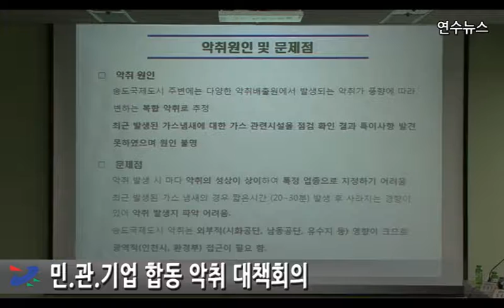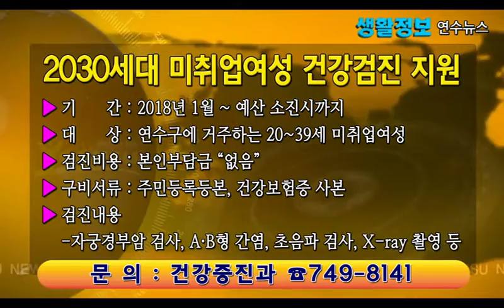2018년 7월 넷째 주 연수뉴스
-연수소식
 1. 민·관·기업 합동 악취 대책회의
 2. 제3회 인천 송도해변 여름대축제 개막
 3. 2018 하반기 사회적경제한마당 개최
 4. 연수구청장, 관내 중소기업 방문
 5. 선학별빛도서관 개관식 개최

-공지사항
1. 연수토요문화마당 안내
2. 2030세대 미취업여성 건강검진 지원